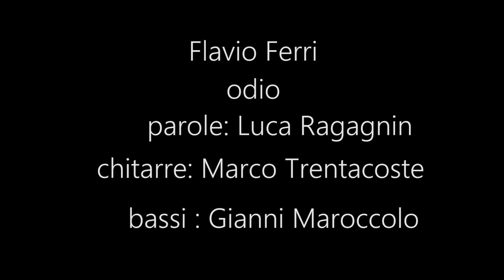⚫️ FLAVIO FERRI - Odio (Official Video)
Flavio Ferri _ voce drum programming, drumz, chitarre, synth
Gianni Maroccolo - bass
Marco Trentacoste_ Chitarre elettriche, chitarre acustiche

Lyrics: Luca Ragagnin

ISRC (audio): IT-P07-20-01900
ISRC (video): IT-86G-20-02131

Ricette per la gioia, ricette per la pace (x 3)
Ricette per la gioia, ricette per la pace, per la pace.
Nell’energia morente della scia
Che annuncia la cometa a precipizio
Sul mondo della gioia, della pace, della pace (x3)

Ti avevo abbandonato dentro un bosco
Nel tempo che defoglia gli alfabeti
Ma sei tornato senza sassolini
E mi hai legato al collo con un cappio
Il ghigno storto della gioia, della pace, della pace (x2)

Ordito ondulatorio della veste
Per l’ultima sommersa collezione
Estate-inferno poi di nuovo estate
Attendi sul confine di ogni saldo.